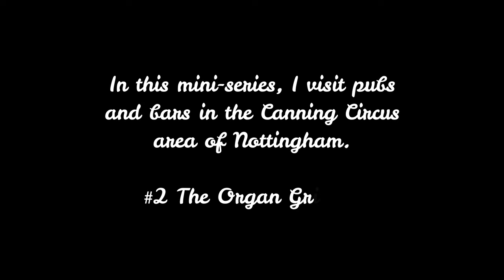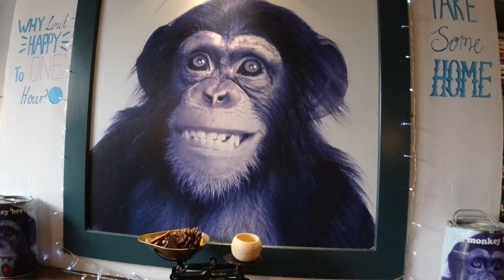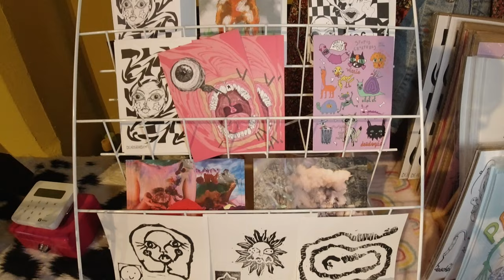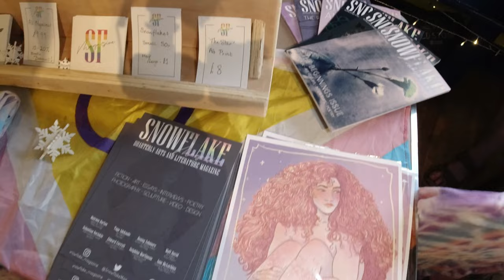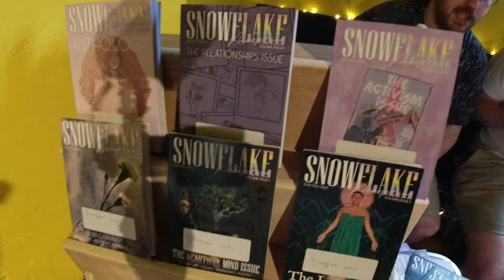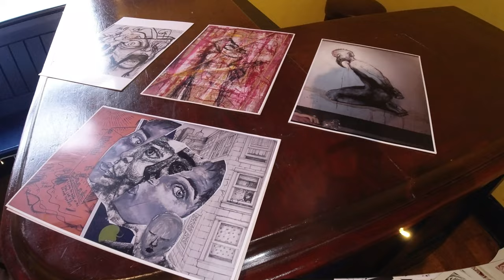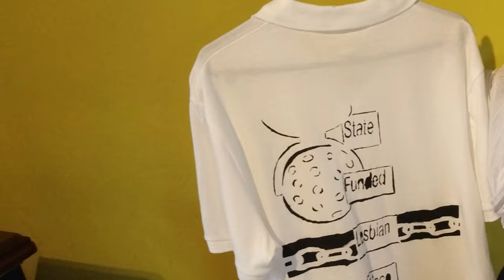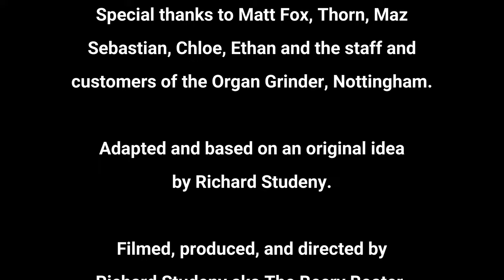Up The Circus! #2 The Organ Grinder, Canning Circus /// paints.hardly.riders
We are in 4K 2160p60 HD – CHECK YOUR SETTINGS (click on the cog!)

In the second of this series about Canning Circus pubs, I visit Nottingham’s Organ Grinder, both during the evening time and on a sunny Sunday afternoon.
I chat to community-focused landlord Matt who explains why people are attracted to the pub and I discover an alternative maker’s market in the upstairs function room.
Aside from the varying selection of first-class Blue Monkey beers, and several craft ales, there are numerous other liquid delights particularly popular with the student fraternity, not least the ‘pancake-shot’ for which the pub is becoming increasingly famous.